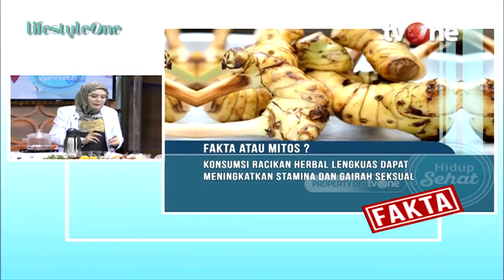Ramuan Lengkuas untuk Tingkatkan Stamina dan Gairah di Ranjang | Hidup Sehat tvOne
Hidup Sehat tvOne - Ramuan Lengkuas untuk Tingkatkan Stamina dan Gairah di Ranjang

(RA01)

Thankyou ☺❤
Hidup Sehat